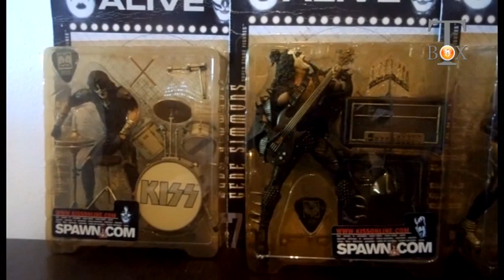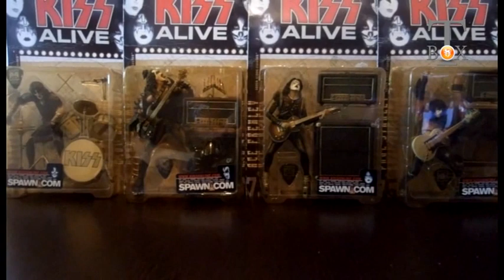KISS Alive Action Figure Set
The whole set of KISS Alive action figures